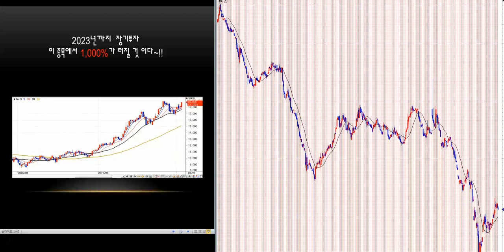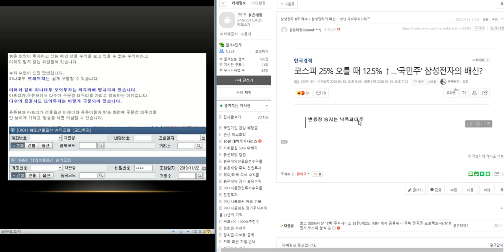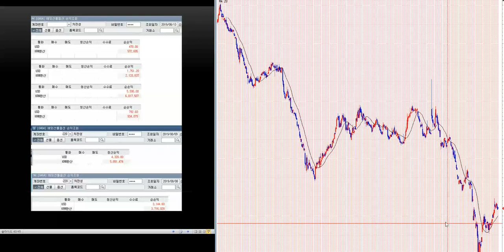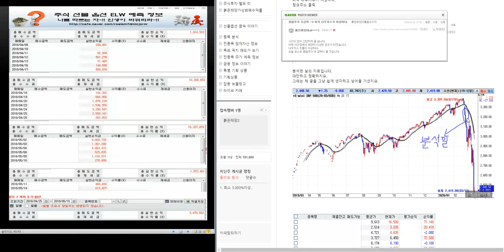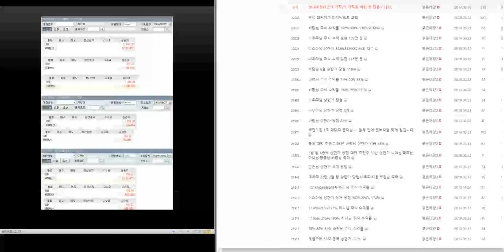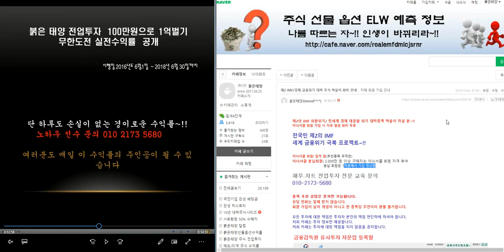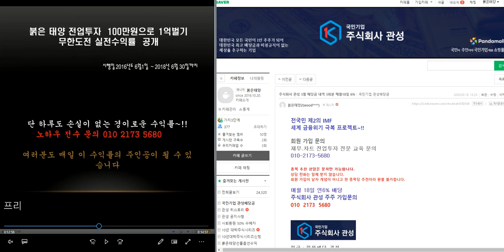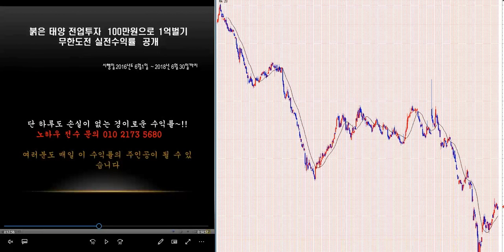최소 1.000%이상 대박 주식시리즈 94탄/제2의 IMF/ 세계 금융위기 극복 전국민 프로젝트~!!/삼성전자.코스피 분석